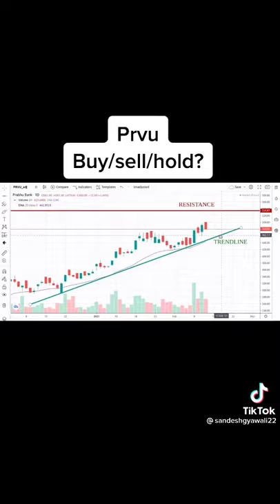Prabhu Bank Buy/Sell